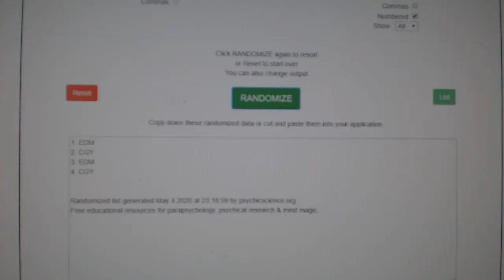Multi Randoms - C&C GB #11,160